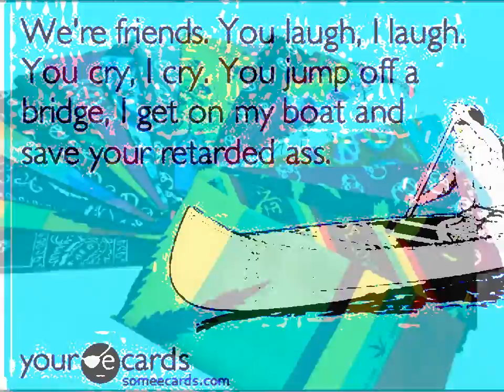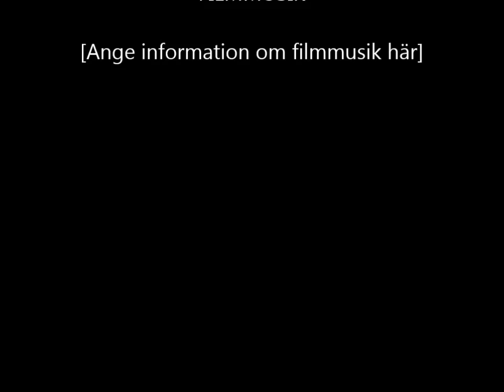Major lazer Bandana crew mix one